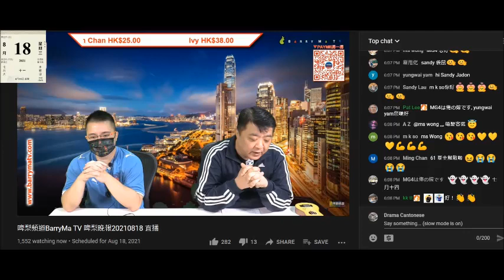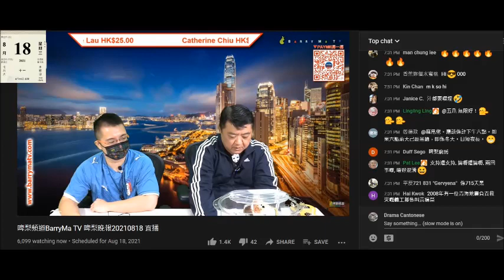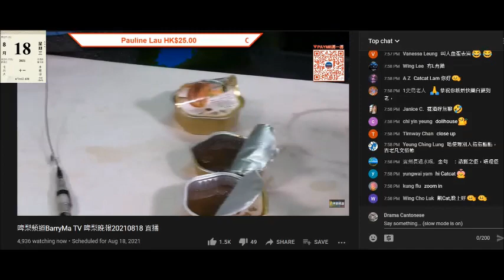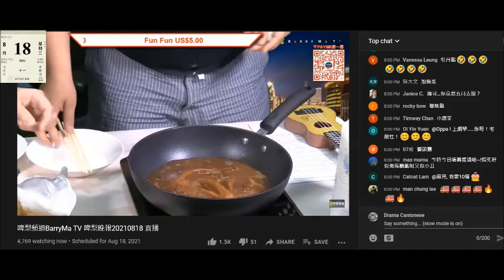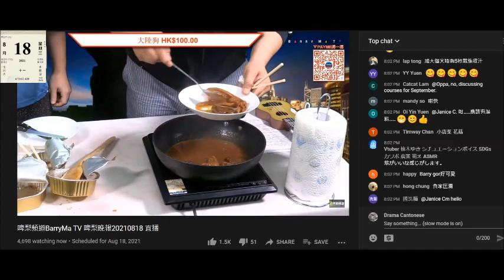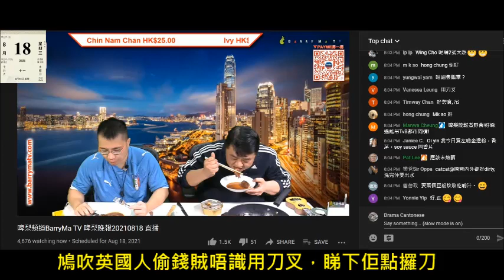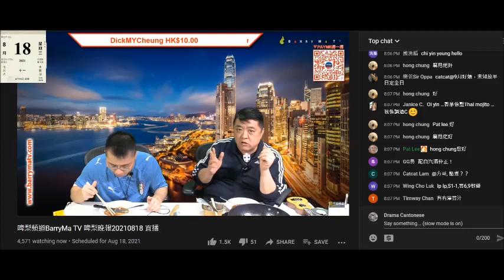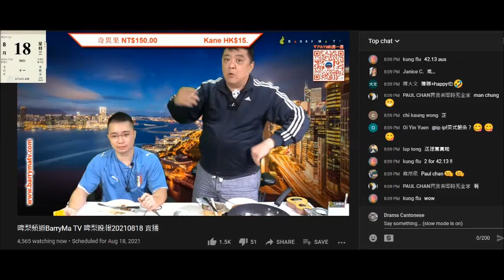20210818 啤梨晚報撚屌馬健賢推銷新淘寶鮑魚配鵝掌，鳩吹賣238兩隻，又吹買滯銷淘寶翅就送變加198蚊。打女人偷錢賊林匡正個窮撚賤種格出晒嚟，唔識用刀叉兼狂飲汁，就嚟瀨碟兼瀨鑊